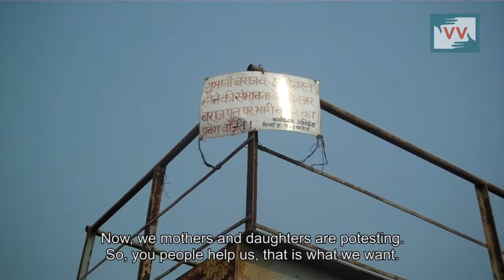Voilation of Santhal Pargana Tenancy Act, 1949 by Jharkhand govenment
The ancient natives of Santhal Pargana, who reside in Jharkhand, have been deeply associated with their land. The land is their only identity – which they have defended with their lives since the times of British. Their never-give-up spirit was honoured by the British who passed the Santhal Pargana Tenancy Act 1856; was later supplemented by the Santhal Pargana Tenancy Act in 1949. The Act bans all transfers of land in the Santhal Pargana which comprises six districts in the north-eastern part of Jharkhand: Dumka, Deoghar, Godda, Pakur, Sahi-ganj and Jamtara.

But their identity is under threat by the Jharkhand government for ‘development’. Mary Nisha Hansda, our correspondent in Jharkhand reports that the Jharkhand government is using underhand means to silence the natives give their fertile land up to build a dam over the Ghumani river in Paharpur village of Godda district. Firstly, they stopped the flow of water in the district harming the farming activity of the natives of 13 neighbouring villages; secondly, they arrested the men who protest against the lawless bullying. But now, the mothers and daughters have stepped in to scale this protest. “We will not let them take our lands. We have thrived on this land for centuries. Let life be finished with it,” says Rani Kiski of Paharpur village in Godda district of Jharkhand. However, it is not easy for these handful natives to fight the might of the government who also send police to threaten them into giving up their land. These women are no different than the inspiring women of Dongria Kondh of Orrisa, as they fight not only for a piece of land, but they fight to protect their natural heritage.

Mary Nisha has joined forces on the ground with the women of her community in Paharpur to protect their ancient land. Let us all join together and protect the rights of these natives. Call up Nirmal Soren, the Circle Officer of Godda district in Jharkhand on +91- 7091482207 and make him aware of the wrongful arrest of youth in the area and the constant police threats that disrupt life in Paharpur village.